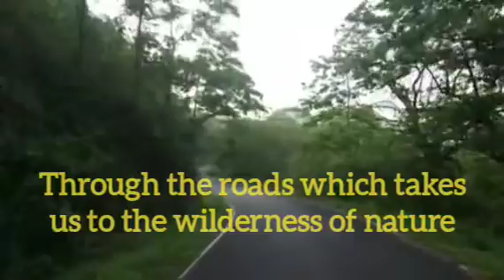Journey Through Idukki In A Summer/@travelalongraj4514